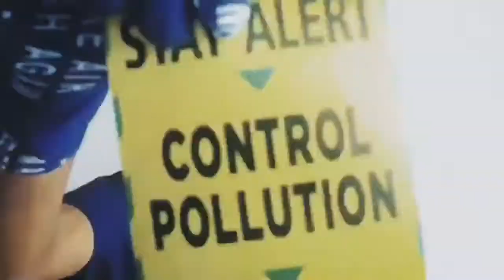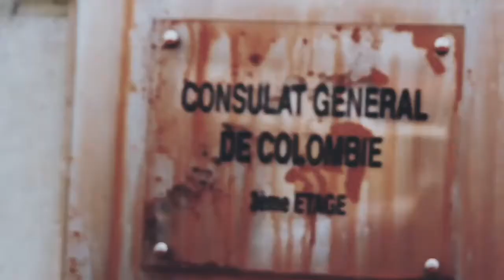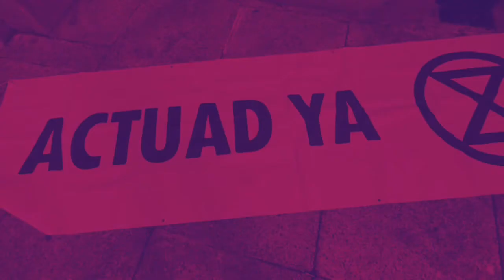¿Qué papel quieres jugar en esta historia?- XR 2022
¡Feliz 2022!
La fiesta solo ha comenzado...
¿Qué papel quieres tener en esta historia?

XRCádiz

🔴URGENTE: YouTube no va enseñarle los vídeos nuevos AL MENOS que
🔔 ACTIVAR NOTIFICATIONS🔔

1. TellTheTruth​
2. ActNow​
3. BeyondPolitics​
4.